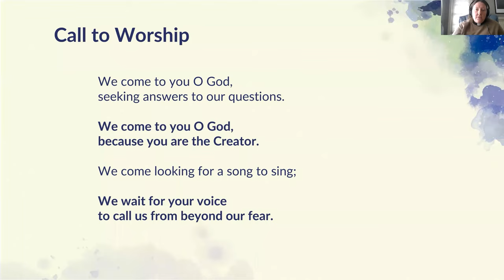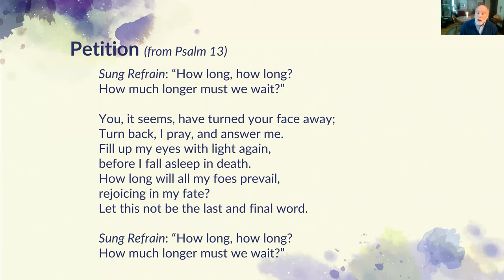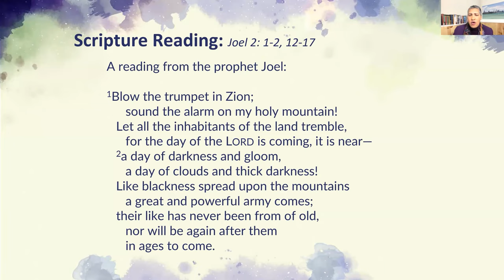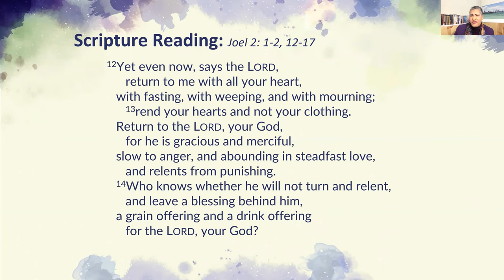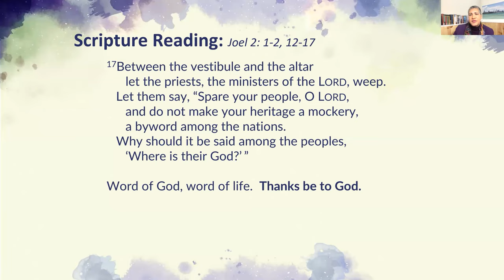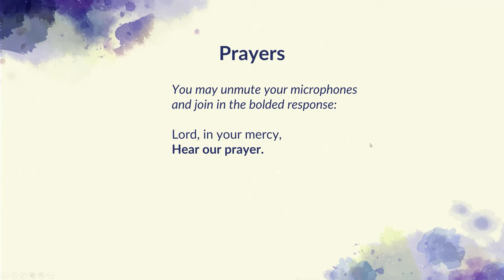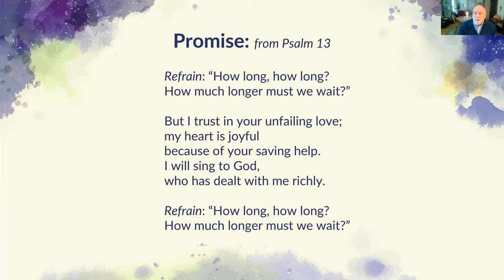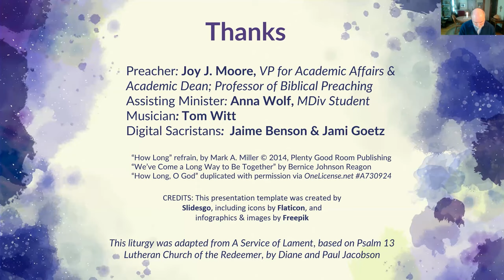Ash Wednesday Chapel 2-17-21